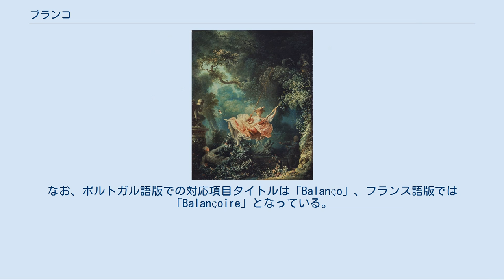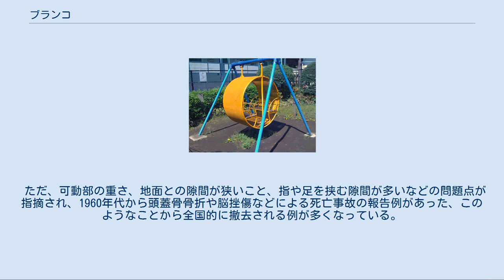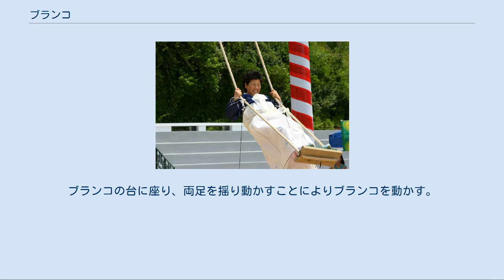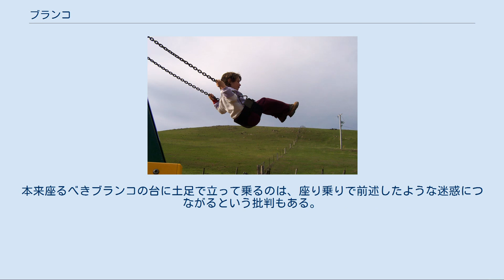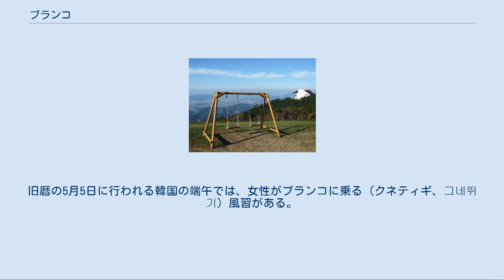ブランコ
皇子神社にあるブランコ 雲辺寺山頂公園にあるブランコ ブランコは、座板を支柱や樹木から鎖や紐などで水平に吊るした構造の遊具。
揺動系遊具に分類される。
 ブランコはポピュラーな遊具の一つで、公園や小学校の運動場などに備え付けられていることが多い。
 鞦韆（秋千、しゅうせん）ともいう。
「鞦」「韆」はそれぞれ1文字でもブランコの意味を持つ。
「鞦韆」は今でこそブランコの意味を持つが、古くは中国で宮女が使った遊び道具（性具）をさす。
現代のブランコとは少し違い、飾りがたくさんついており、遊戯中、裾から足が見えて、皇帝が見ていて運よく夜伽に呼ばれる可能性から艶かしいイメージを持たれていた。
北宋の文人、蘇軾の漢詩『春夜』にも鞦韆が出てくることから、性行為の過程を詠んだという解釈もある。
唐の玄宗は、鞦韆に「半仙戯」の名を与えたという。
 雅語は「ふらここ」。
「ぶらんこ」の語源については擬態語「ぶらり」「ぶらん」などから来たとする説や、ポルトガル語の balanço （バランソ、英語のバランス、swing スイングの意もある）、もしくはBlanco（ブランコ、白色）から来たとする説などがある。
なお、ポルトガル語版での対応項目タイトルは「Balanço」、フランス語版では「Balançoire」となっている。
「ふらんど」「ゆさわり」ともいう。
 日本へは古く中国から伝わったとされ、樹木や梁から吊り下げたものであった。
嵯峨天皇の詩に詠まれ、また、『倭名類聚抄』にも記述がみられる。
「ぶらんこ」と呼ばれるようになったのは江戸時代になってからとされる。
 サーカスなどの曲芸には空中ブランコという独特なブランコが使われる。
非常に高い位置から2条の紐が降りていて、その先に細長い棒のようなものがあるだけである。
一般のブランコの紐を長くし台を極限まで小さくしたものと解してよい。
英語では、遊具のブランコは swing、空中ブランコは trapeze と呼ぶ。
 座板を2本の鎖で支柱から吊り下げる構造を持つ最も一般的なもの。
通常は単に「ブランコ」というが、関連文献などでは他の種類と区別するため「一方向ブランコ」として類型化されることがある。
座板の材質・形状については、木製の板状のもの、金属製の椅子状のもの、ゴムやポリウレタン製で腰まですっぽり覆われるバケツ型のものなどがある。
ただ、ブランコについては飛び降り時に他の遊具や安全柵と衝突するなどの原因による事故も報告されており、座面の改善や転落への対策等が必要という指摘がある。
 タイヤブランコ。
 ゴム製のタイヤを3本の鎖で支柱から吊り下げる構造を持つもの。
「タイヤブランコ」もしくは「全方向ブランコ」と呼ばれる。
 箱ブランコ。
 詳細は「箱ブランコ」を参照 可動部に2人～3人が向かい合って座る構造の4人ないし6人乗りの大型のブランコ。
「箱ブランコ」のほか「揺りかご型ブランコ」あるいは「丸ブランコ」などとも呼ばれる。
 ただ、可動部の重さ、地面との隙間が狭いこと、指や足を挟む隙間が多いなどの問題点が指摘され、1960年代から頭蓋骨骨折や脳挫傷などによる死亡事故の報告例があった、このようなことから全国的に撤去される例が多くなっている。
国土交通省管轄の公園においては、2001年には約13000台設置されていたが、2004年には約3600台にまで減少している。
 詳細は「遊動円木」を参照 長い座板の両端を鎖で支柱から水平に吊り下げた構造を持つ遊具。
遊動円木についても事故の報告があり、座面の材質や可動部の重さが問題点として指摘されている。
 2本の鎖やロープによってぶら下げられた椅子（踏み台）に乗り、振り子の原理を利用して前後に揺らし、踏み台を漕ぐことによって振幅を徐々に大きくすることで振り子運動を楽しんだり高度感を味わったりする。
物理学的には、パラメータ励振で説明できる。
具体的に言うと、立ち乗りで漕ぐ時には、最下点付近の遠心力が最も大きくなるあたりで立ち上がり、最上点付近の遠心力が小さなところでしゃがむ運動を繰り返している。
 以下は一般的なブランコにおける乗り方の例である。
 1人乗り[編集] 1人乗り（座り乗り）。
 1人乗り（立ち乗り） 座り乗り 最も一般的な乗り方である。
ブランコの台に座り、両足を揺り動かすことによりブランコを動かす。
この方法だと後ろから誰かに押してもらうことが容易であるので、力のない者でもブランコを楽しむことが出来るし、また転倒などの危険性が少な...